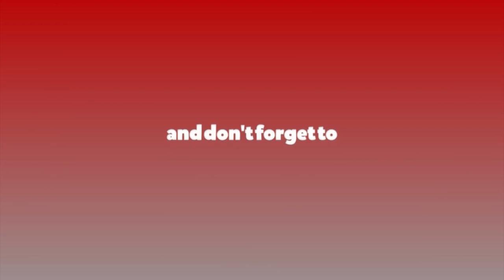सडकबाट शिक्षकको आवाज : स्थानीय तहका छोटे डनहरूको मतहतमा बस्न हामी सक्दैनौं